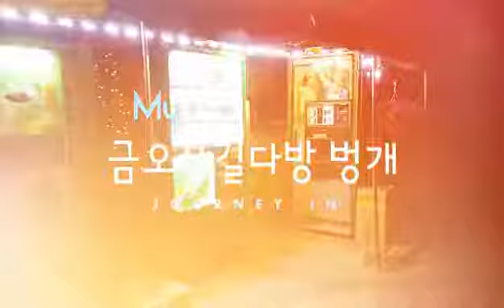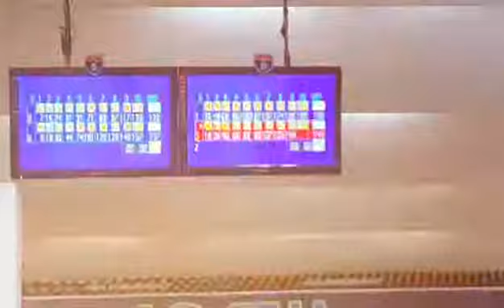경상북도 구미 가볼만한곳 ♡ 금오산길다방 카페오레 우유 자판기 커피맛집 금오산 올레길 즐기다. ♡ 구미사랑 - 구미맛집 가볼만한곳 핫플레이스 생활정보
구미 가볼만한곳
금오산길다방 카페오레 우유 자판기 커피맛집
금오산 길다방벙개 즐기다.

구미를 즐기다 "구미사랑" - 구미맛집 가볼만한곳 핫플레이스 생활정보